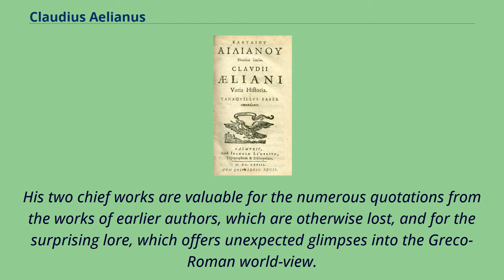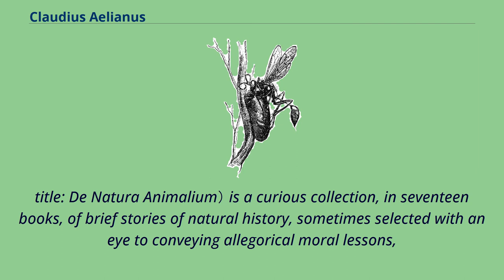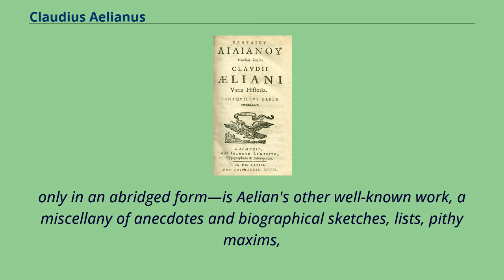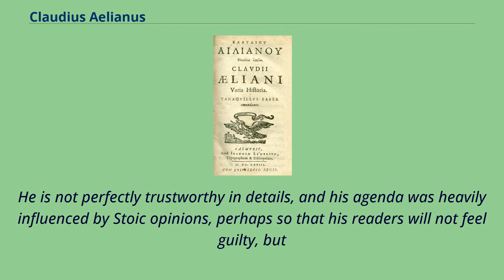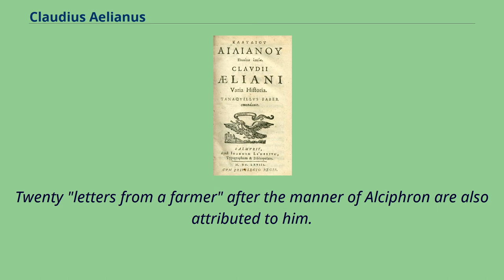Claudius Aelianus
2nd-century_Romans
3rd-century_Romans
3rd-century_writers
2nd-century_Greek_people
Claudius Aelianus （Ancient Greek: Κλαύδιος Αἰλιανός, modern Greek transliteration Klávdios Elianós; c. 175 – c. 235 AD）, commonly Aelian （/ˈiːliən/）, born at Praeneste,
was a Roman author and teacher of rhetoric who flourished under Septimius Severus and probably outlived Elagabalus, who died in 222.
He spoke Greek so fluently that he was called "honey-tongued" （μελίγλωσσος meliglossos）; Roman-born, he preferred Greek authors, and wrote in a slightly archaizing Greek himself.
His two chief works are valuable for the numerous quotations from the works of earlier authors, which are otherwise lost, and for the surprising lore, which offers unexpected glimpses into the Greco-Roman world-view.
It is also the only Greco-Roman work to mention Gilgamesh.
On the Nature of Animals （"On the Characteristics of Animals" is an alternative title; Ancient Greek: Περὶ ζῴων ἰδιότητος, Perì zṓōn idiótētos; usually cited, though, by its Latin
title: De Natura Animalium） is a curious collection, in seventeen books, of brief stories of natural history, sometimes selected with an eye to conveying allegorical moral lessons,
sometimes because they are just so astonishing: The Loeb Classical Library introduction characterizes the book as Aelian's anecdotes on animals rarely depend on direct observation:
they are almost entirely taken from written sources, often Pliny the Elder, but also other authors and works now lost, to whom he is thus a valuable witness.
He is more attentive to marine life than might be expected, though, and this seems to reflect first-hand personal interest; he often quotes "fishermen".
At times he strikes the modern reader as thoroughly credulous, but at others he specifically states that h...